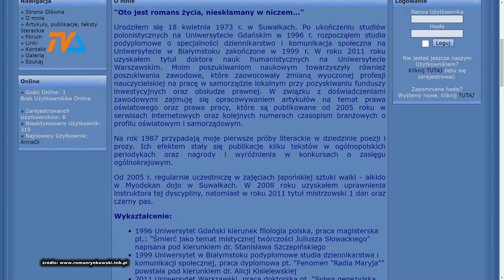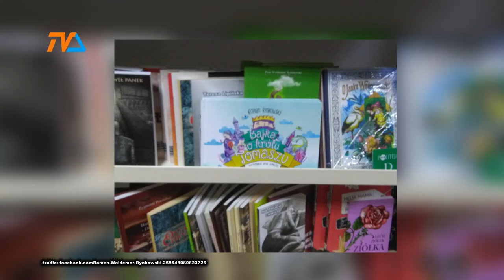Nowy wiceprezydent: samorządowiec z zacięciem satyrycznym. |TVSUWAŁKI